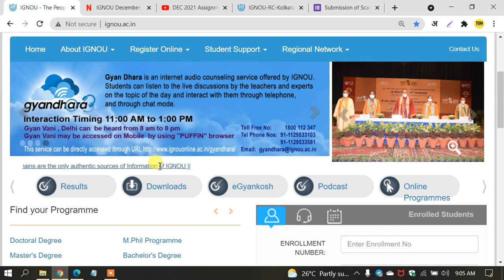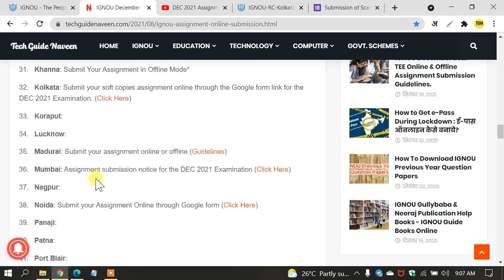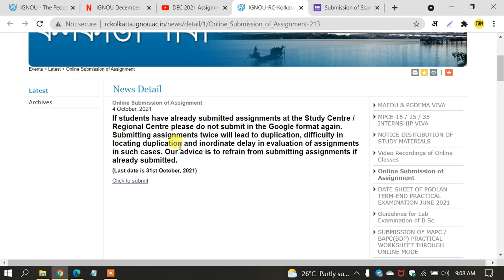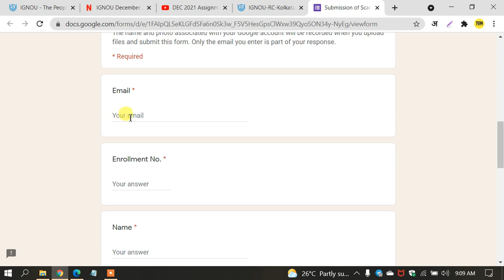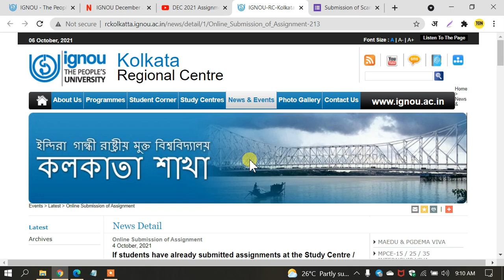New Google Form Link for Online Assignment Submission | Assignment का Guidelines नहीं आया क्या करें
All Regional Centre Online & Offline Assignment Submission Guidelines for the DEC 2021 TEE